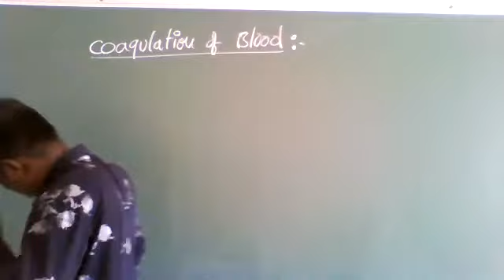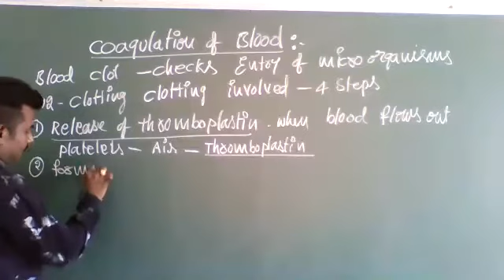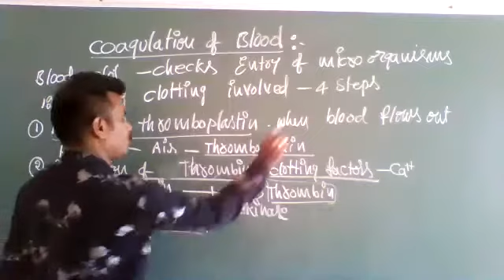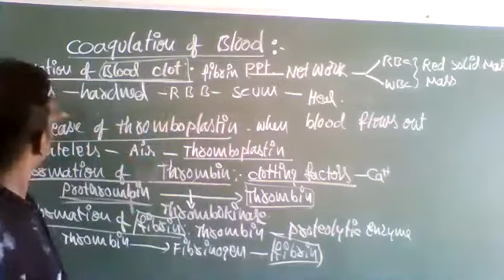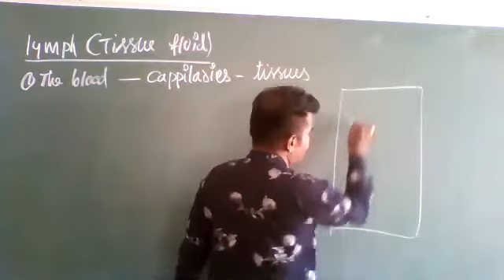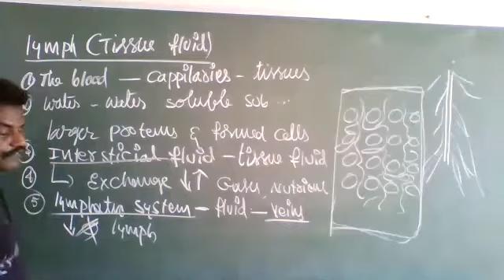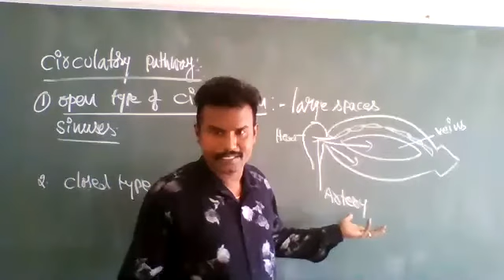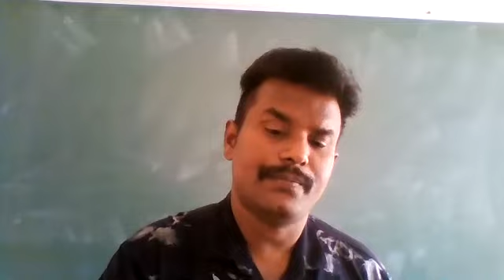Coagulation of blood, lymph, Circulatory path ways